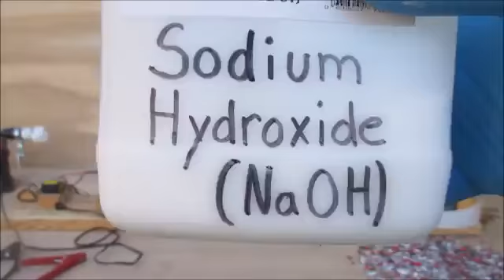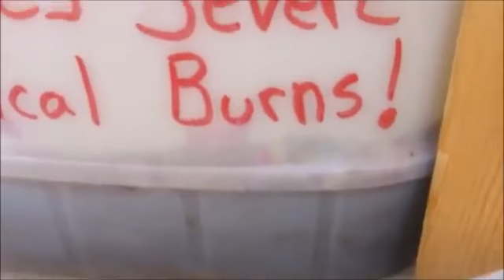How To Make A Generator That Runs On Coca cola! Experiment!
It Runs on Coca-cola!!! Chemical Reactions- Aluminum + water 2Al + 6H2O = 2Al(OH)3 + 3H2
Aluminum + water + Sodium Hydroxide 2Al + 2NaOH + 6H2O = 2NaAl(OH)4 + 3H2

(Experimental Fun)
Aluminum naturally reacts with water but it quickly forms an aluminum oxide on the aluminum surface and that protects it from the water. I used sodium hydroxide to clean off the aluminum oxide from the cans so that it could react with the water that is inside coca-cola, when this happens it releases large volumes of hydrogen gas. The reaction gets hot and can produce lots of steam and chemical vapors, I ran the gas through a long pipe first to act as a condenser to help eliminate the steam and then through a water bubbler and carbon filter so it would clean out any remaining steam and and chemical vapors, the hydrogen then runs into the engine intake and is used as the fuel to run the Engine.